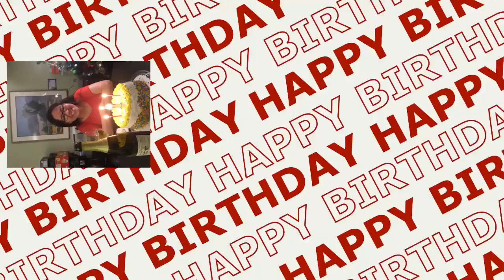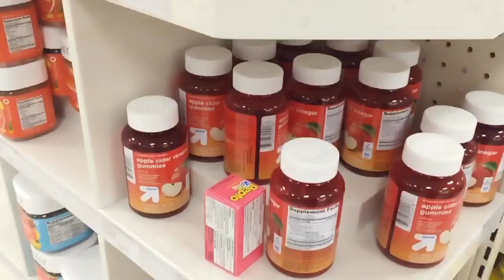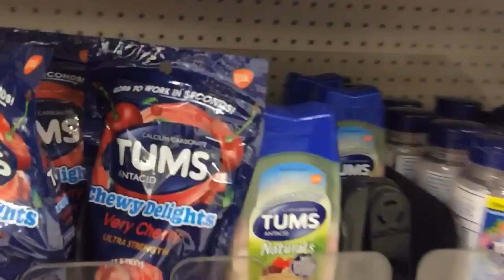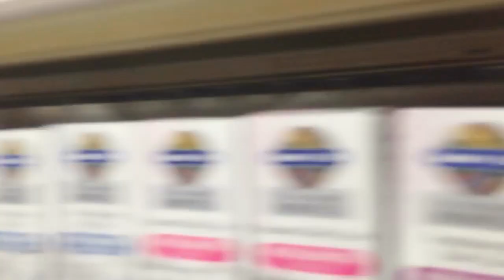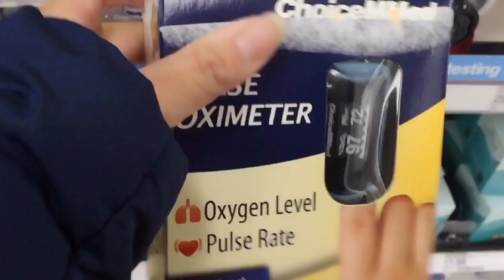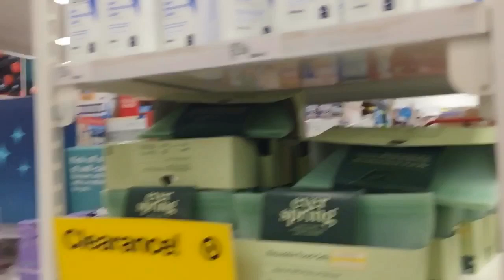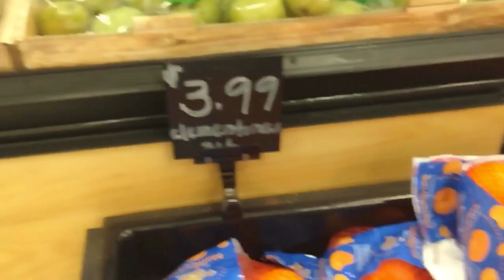Early Birthday w/Mexican Pizza & go to Target!(Đón Sinh Nhật Sớm với Pizza của Mễ, và đi Target)